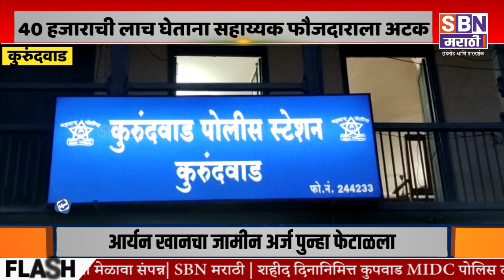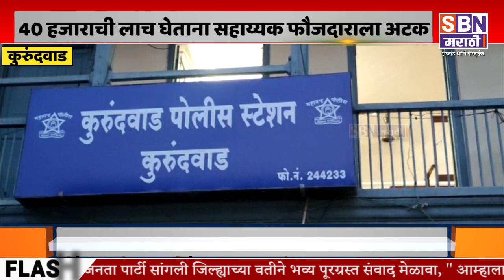KURUNDWAD | 40 हजाराची लाच घेताना कुरुंदवाड पोलीस स्टेशनच्या सहाय्यक फौजदार राजेंद्र उगलमुगले अटक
40 हजाराची लाच घेताना कुरुंदवाड पोलीस स्टेशनच्या सहाय्यक फौजदार राजेंद्र उगलमुगले अटक, लाच स्विकारताना लाचलुचपत प्रतिबंधक पुणेच्या पथकाने पकडले रंगेहाथ